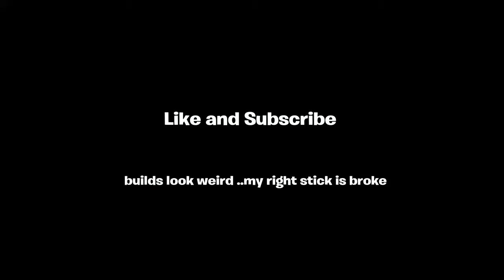The Console Player That Hates His Play Style🌟